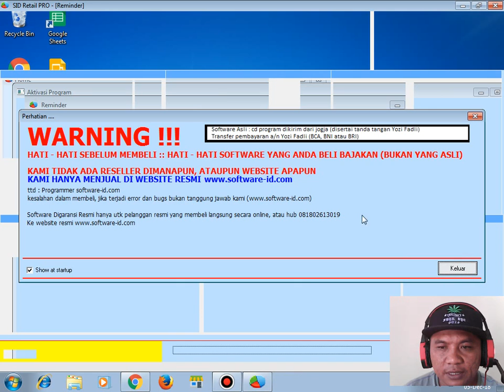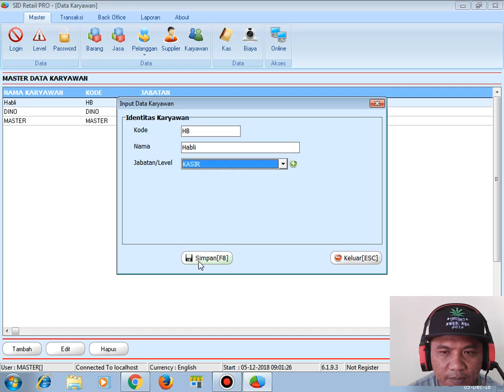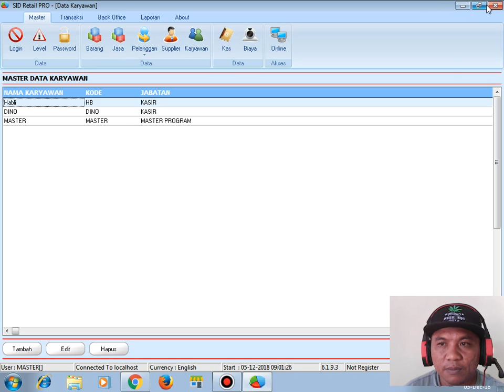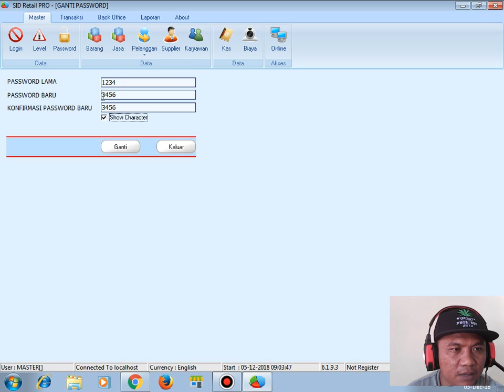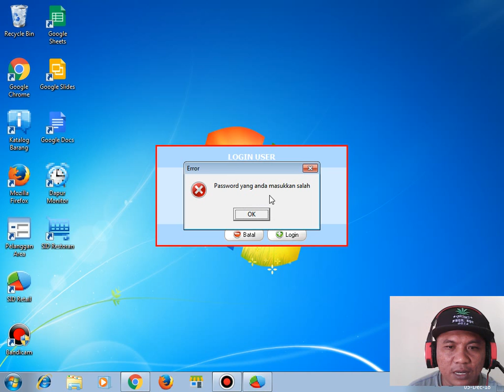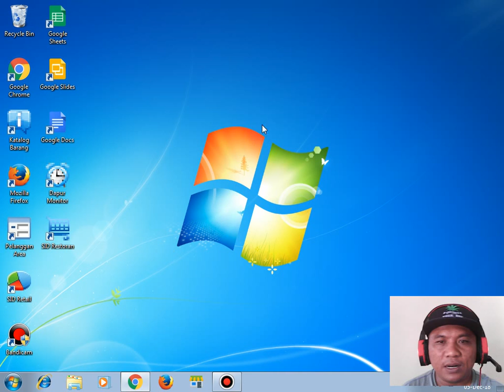CARA MEMBUAT DAN MENGANTI PASWORD SID RETAIL PRO